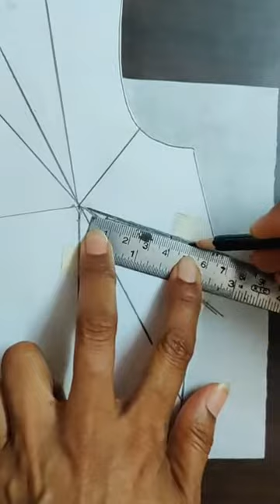Dart Manipulation I, CD 208, Unit-6: Mrs. Anjana Singh